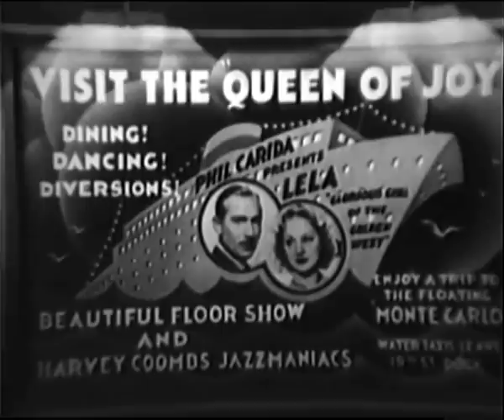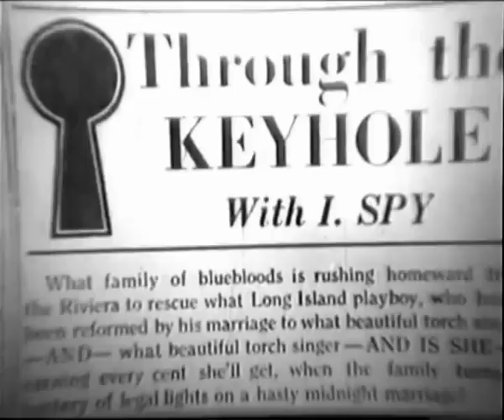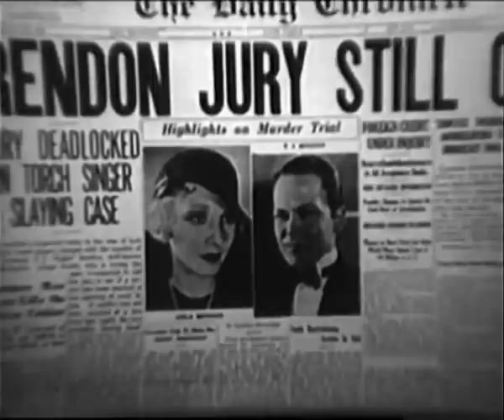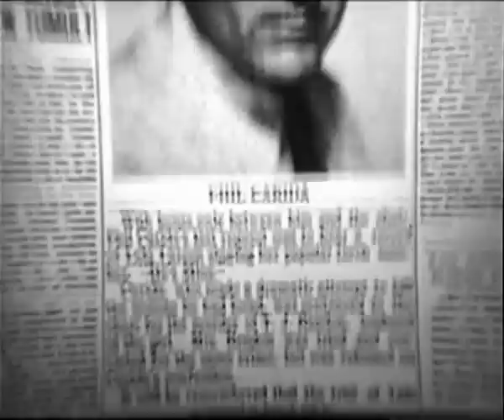Sing, Sinner, Sing (1933) PRE-CODE HOLLYWOOD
Stars: Paul Lukas, Leila Hyams, Don Dillaway
Director: Howard Christie

A singer on a gambling ship is married to a wealthy playboy. When he is found murdered, all evidence points to her as the culprit, and she is put on trial!